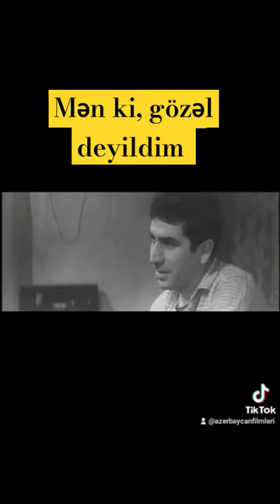Mən ki, gözəl deyildim Azərbaycan filmi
Rollarda
Xuraman Qasımova — Səidə
İsmayıl Osmanlı — Şərif
Şahmar Ələkbərov — Məzahir
Eldar Əliyev — Çingiz
Sadıq Hüseynov — Qurban
Ələddin Abbasov — İmran
Rza Əfqanlı — Həmid
Sədayə Mustafayeva — Gözəl
Ağahüseyn Cavadov — Zeynalov
Ələkbər Seyfi — hesabdar
Məmməd Bürcəliyev — əsgər